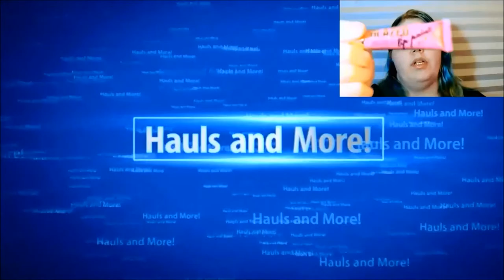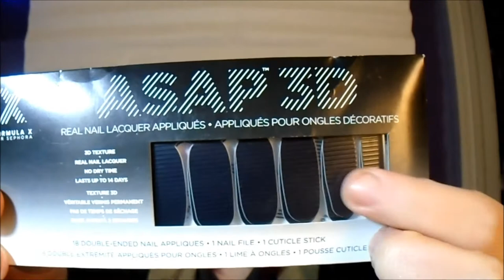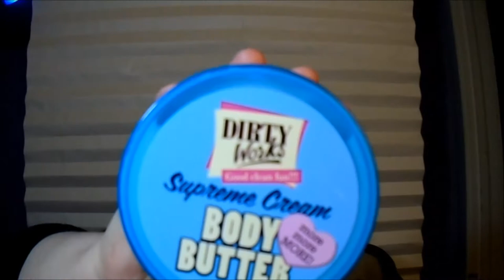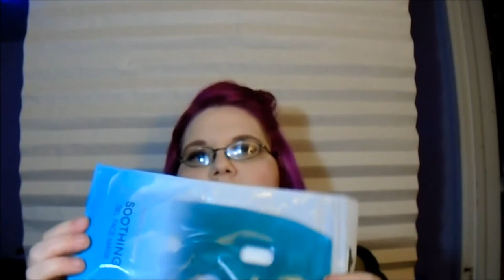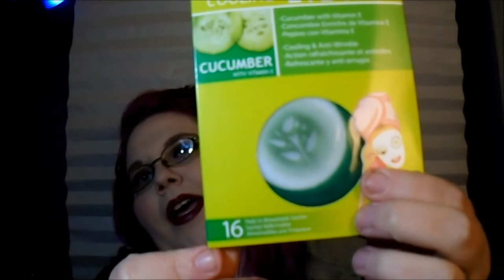Makeup and Skin Care SWAP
Camera I use: Sony Cyber-shot (DSC-W800)

(valid on all non sale items)